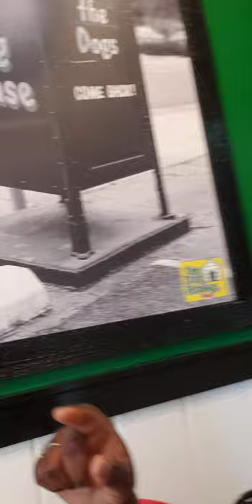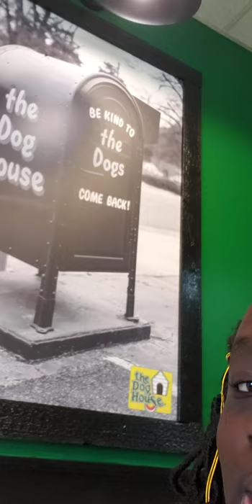FOOD: Colored Hot dogs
So NC has their own COLOR of hot dog and it taste a lil different too! We tried these at "The Dog House"!